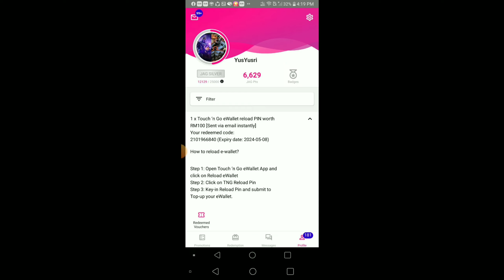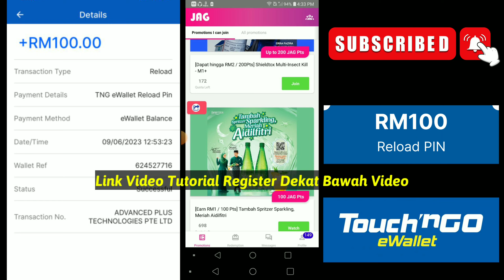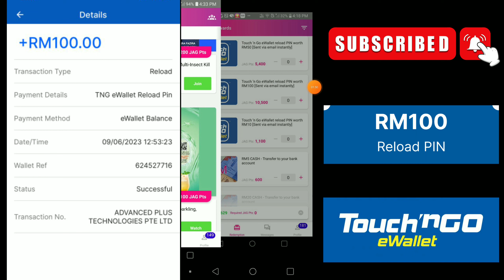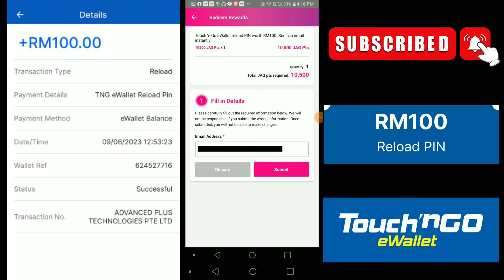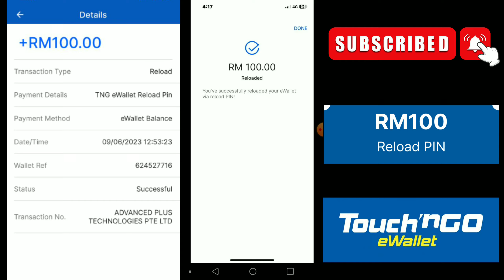Tak Sampai 1 Minit Dapat Reload Pin Topup Free RM100 Touch n go 2023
Tebus reload pin topup free RM100. Cara dapat top up free touch n go 2023.

📌 Cara daftar dapat RM100 touch n go eWallet

2 ) muat turun aplikasi " JAG " playstore/Appstore

3 ) buat task mudah dapat duit

4 ) tebus Touch n Go, Topup, Cash dll